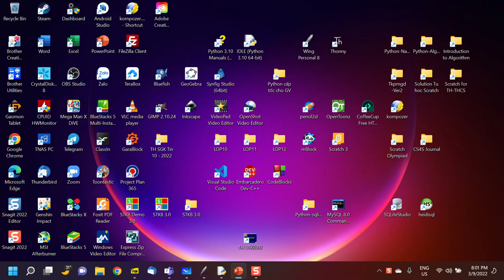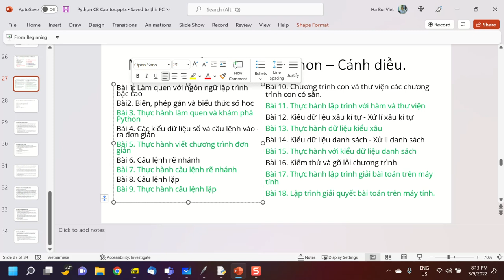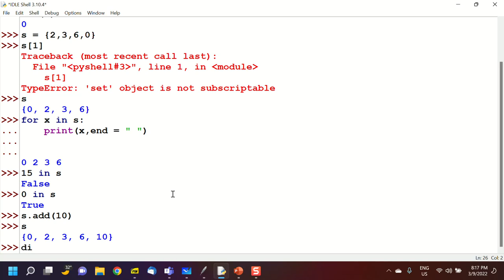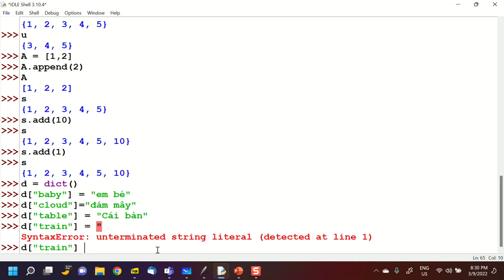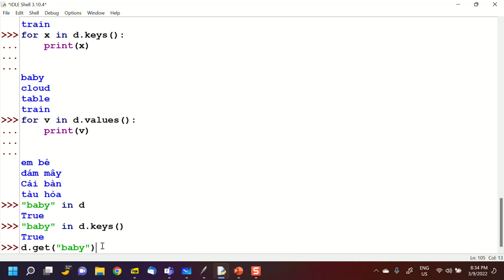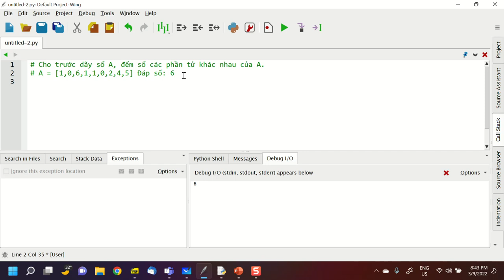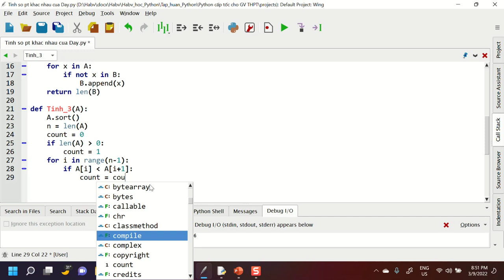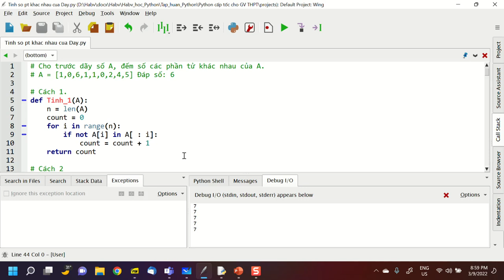B12, Python cấp tốc cho GV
Video buổi 12, 3-9-2022, Python cấp tốc cho GV